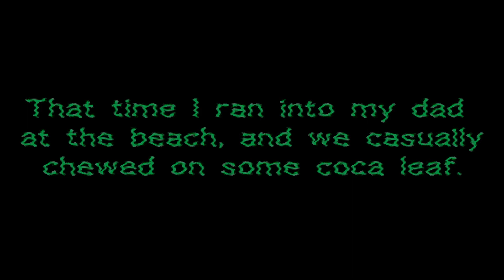Very Sad Update. Goodbye, Dad.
Sucks I have to make this video, but here we are. I lost my father a few weeks back. He was a perfect father, and I am going to miss him. I know you guys always said nice things about him in the comments, especially on the broke simulation video where he talks me down from a bad DMT trip.
Thomas Mulligan was his name. He was only 66. I'll be okay, but I wanted to share this with you all.

We'd love to have you in our community - Or search for the server Junk Bond Trader on Discord.

*** I do not condone the use of drugs to anyone, at any time, at any age. Always research thoroughly and always stay safe. Or better yet - just don't do drugs. ***